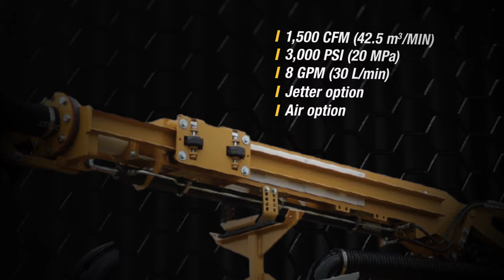Introducing the next generation of the Vermeer VX75 trailer vacuum excavator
The next generation of the VX75 trailer vac boasts features that enable versatile productivity, including industry-leading performance in the 75-hp (56-kW) class. This vacuum excavator was designed for challenging utility work. Check it out now.